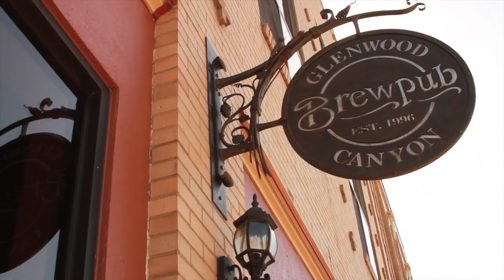ABA's December 2014 Motorcoach Travel News(MTN)